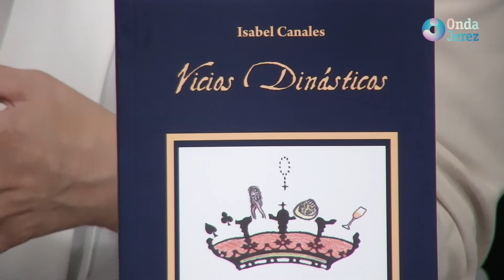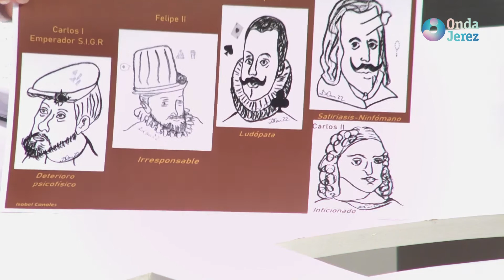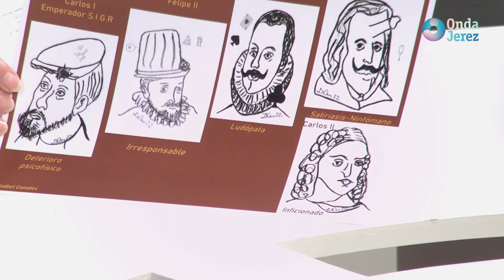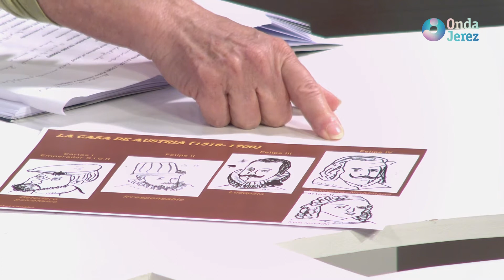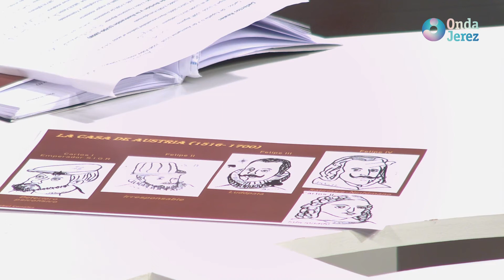JEREZ AL DÍA - JUEVES 19.05.2022 (4/4)